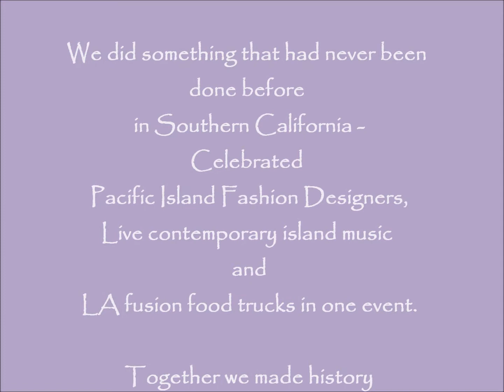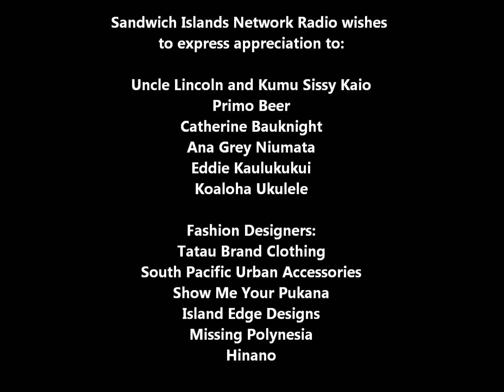NA WEHI:Sandwich Island Fashion Event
On October 5, 2013 The Sandwich Islands Network radio produced a fundraising event called: "Na Wehi: Sandwich Island Fashion, music and food event.  This event featured 6 Pacific Island fashion designers, live music and LA fusion food truck.   It was the first of its kind in Southern California.  Mahalo to all that supported and helped to make this unique event successful. Streams contemporary island music 24/7